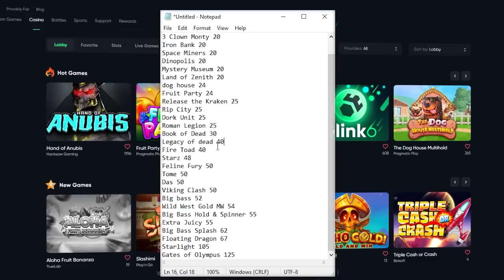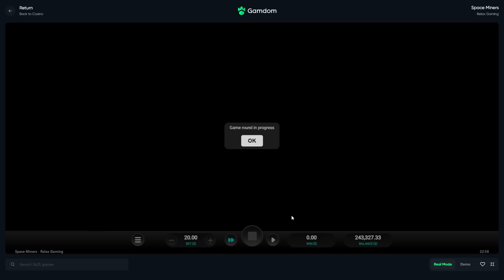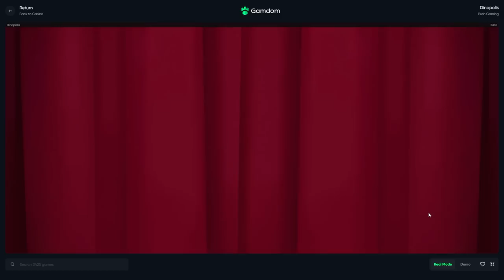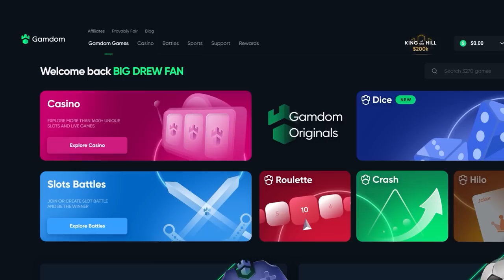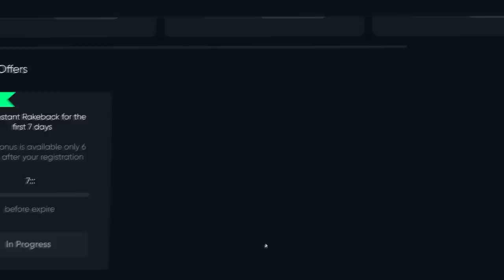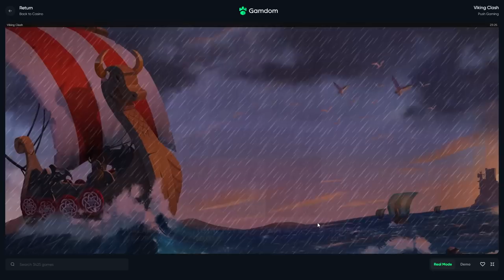I HIT TOP SYMBOL WITH 100x on $10,000 BUY! *Starlight*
Today we have another $100k bonus hunt! We hit a 100x on Starlight and hit top symbol.. but did we get a multi?